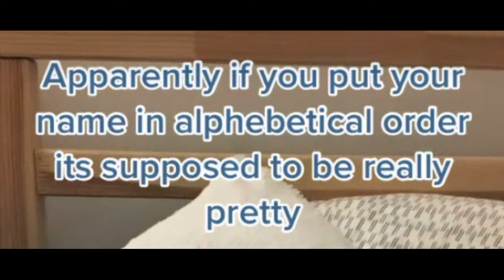Name in alphabetical order